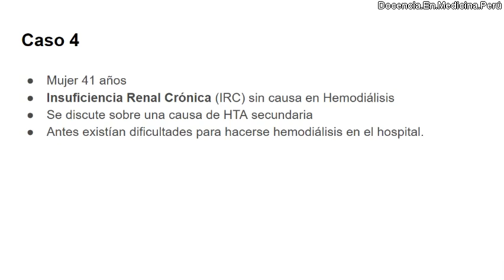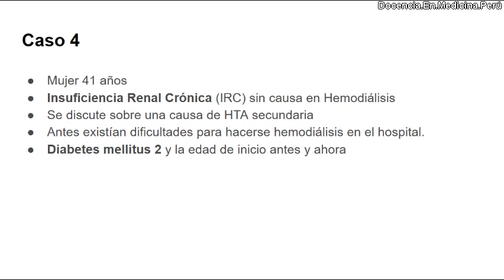Complicación renal por Diabetes de larga data - PodCast 17 diciembre 2022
¿Qué complicaciones produce la Diabetes Mellitus 2?
Desde qué edad aparece la diabetes 2 en el siglo 21?